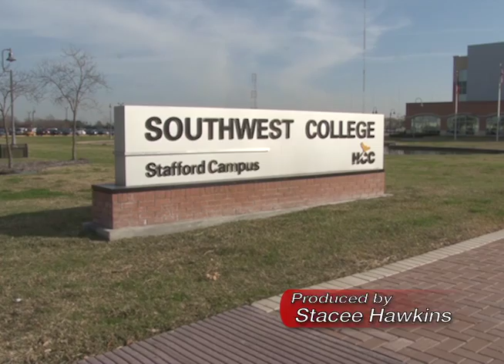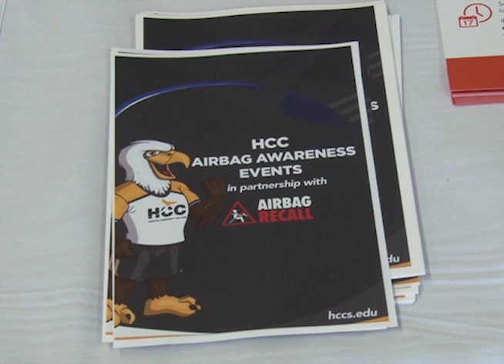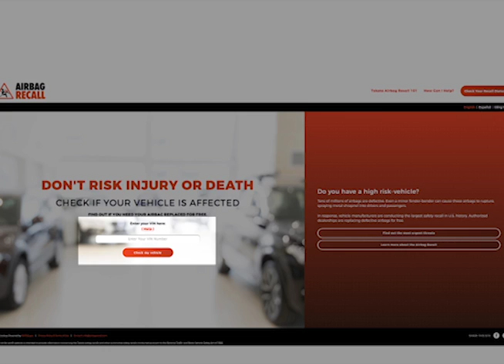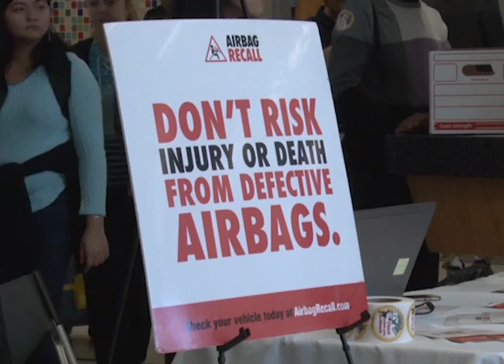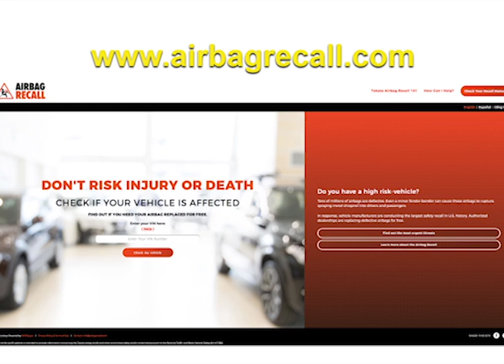HCC Beat - Airbag Awareness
HCC is often called a commuter college, and many of our students arrive in their own vehicles.  On this week's HCC Beat, we learn how the college is giving students the information they need to drive safely.  Produced by Stacee Hawkins and broadcast February 24th, 2017 on Stafford METV.